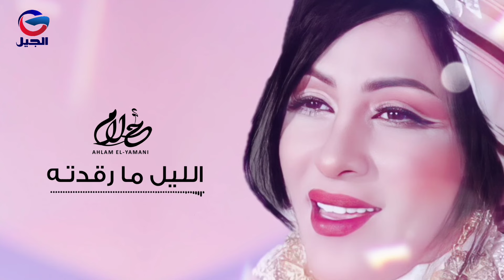Ahlam El-Yamani | أحلام اليمني | الليل ما رقدتــــــــــه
▶ Artist: Ahlam El-Yamani | اسم الفنان: أحلام اليمني
▶ Producted By: El-Geel Art Productions | إنتاج : الجيل للإنتاج الفني
▶ Digital distribution:@anisamir1:توزيع ديجيتال

الصفحة الرسمية على الفايسبوك:

Listen to The Song on All Music Apps: اسمعوا كامل الالبوم على كل المنصات الموسيقية

جميع الحقوق محفوظة لشركة بلو ميديا©